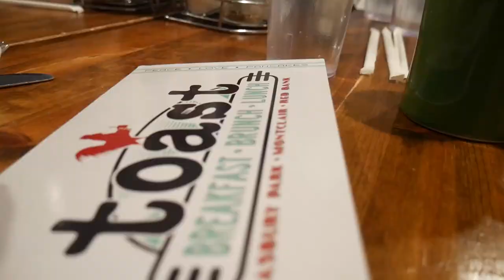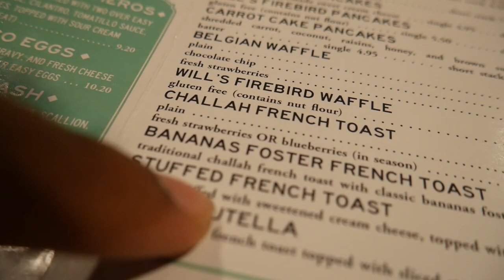BODYBUILDER PLAYS FORTNITE 🤯🤯 (Leg and Ab Workout)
Finally giving you guys a glimpse of my amazing fortnite gameplay 🙄🙄I would highly suggest you watch the full video because this is probably my favorite video I've ever done lmao.
Add me on Xbox1 if you wanna play fortnite with me
GT: joovier99
Just message me and let me know your from youtube or somethinggggg

FreeBackgroundMusic
Cynthesize - New Age